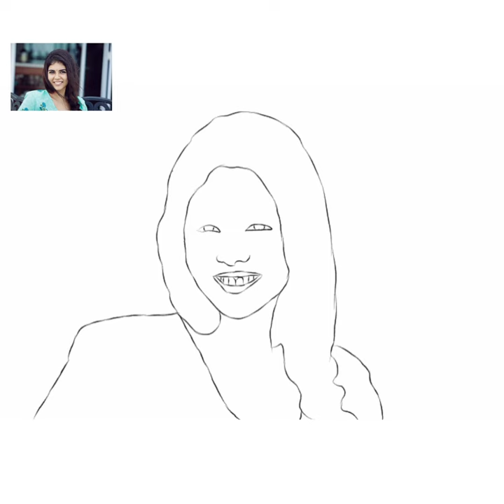Maanaadu heroine Kalyani priyadharshan speed drawing maanaadu kalyani whatsapp status